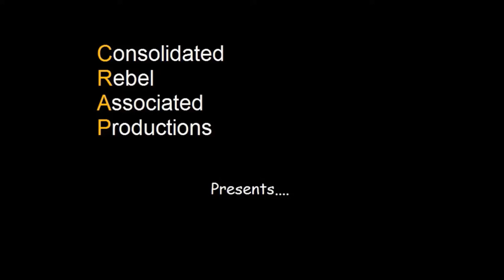Thoughts from the Crock Pot, Pt 1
Pull up a chair by Mr H's Crock Pot and join Mr & Mrs H for part one of the final night of their Scottish holiday as they discuss holidays in the UK and how they compare to holidays abroad whilst sharing some of their memories and funny moments from their holidaying past.